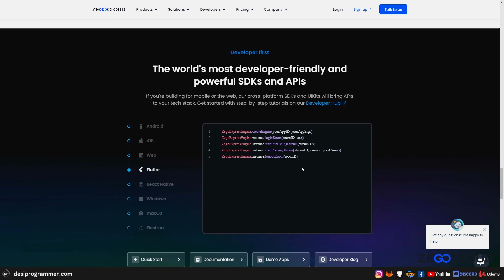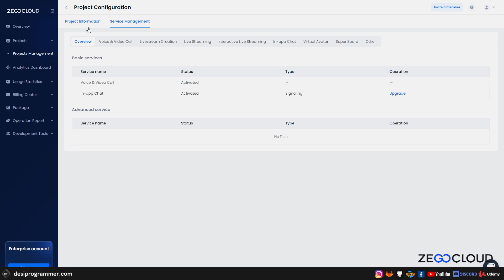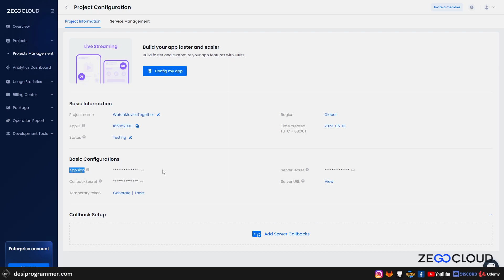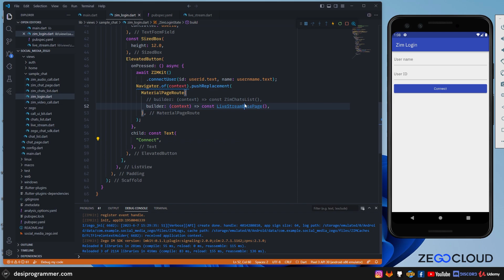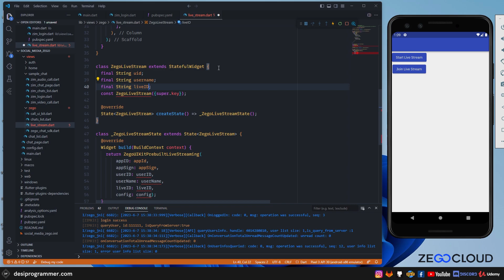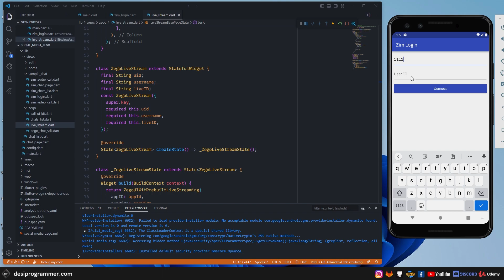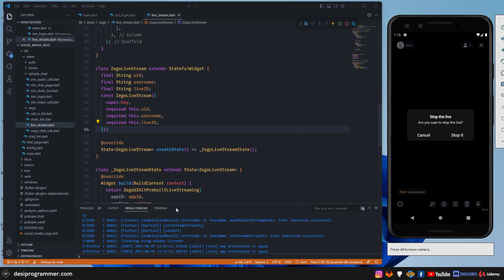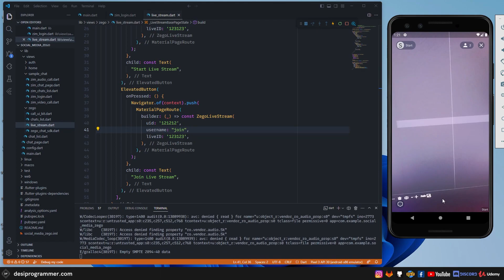Full Featured Live Streaming in 5 Minutes ❤️‍🔥🔥 | Social Media App Using Flutter and [ZEGOCLOUD]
ZEGOCLOUD live streaming SDK allows you to easily build your live streaming apps with flutter within minutes.

Content
00:00 : Start & Setup
02:38 : Coding
09:50 : Demo

In this course we are going to create a Social Media Application Using ZegoCloud and Flutter and Firebase with following features.

1. Login & Signup
2. Follow & Unfollow
3. Timeline Rendering
4. Chats
5. Voice Call
6. Video Call
7. Live Streaming

Important Link 🔗🔗🔗🔗🔗